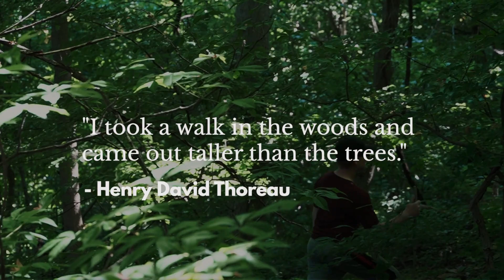Buffalo Creek Outdoor Camp